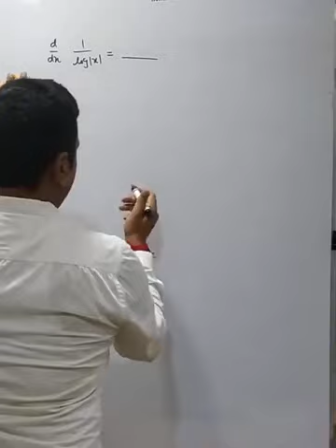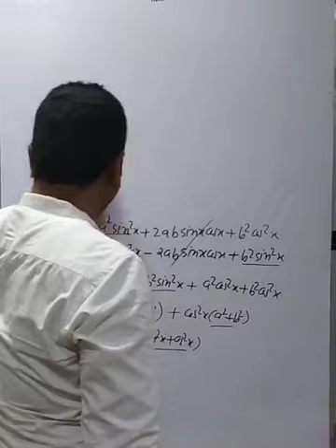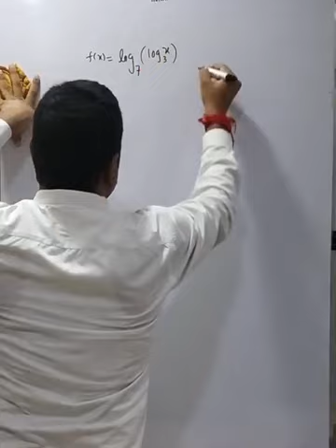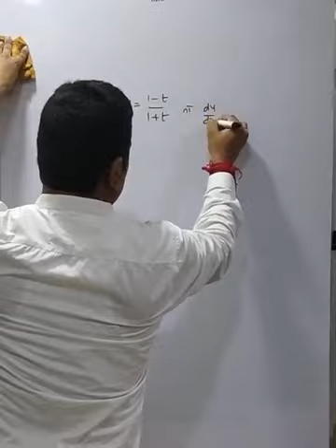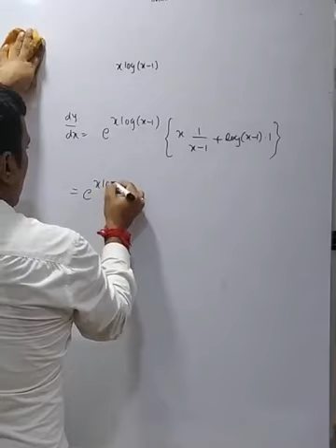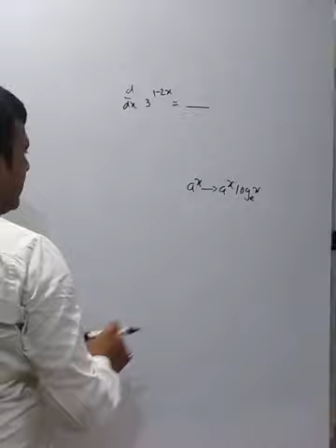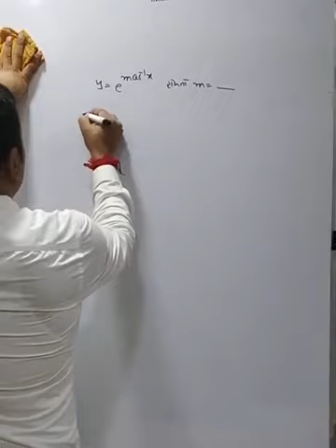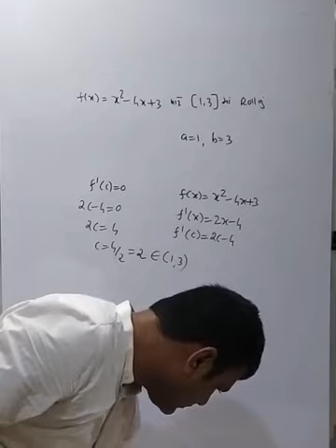Chap 5 lecture 19 std 12